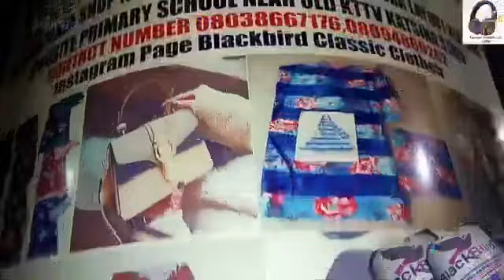Blackbird classic clothier muumin plaza layout opposite primary school katsna state